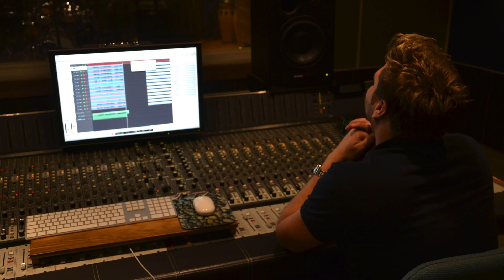Sannex och Drifters Trailer (HD)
Andreas från Sannex och Erica från Drifters har gått in i studion ihop och sjungit in en fantastiskt duett.
Den som lever får se!